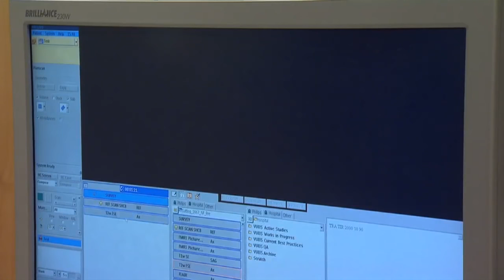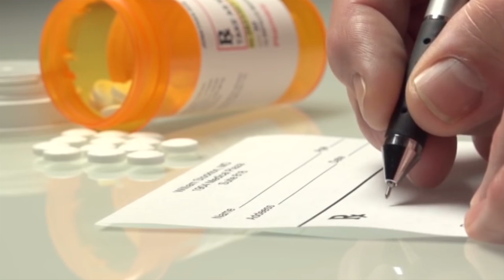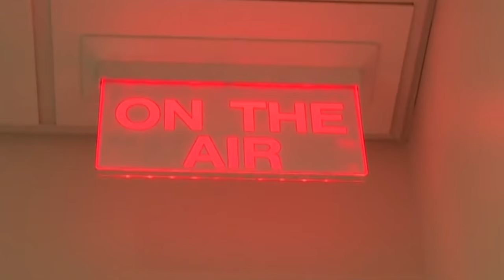Diane Rehm - "la muerte es el último regalo"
Es una de las voces más reconocidas y respetadas de la prensa estadounidense. Pero en los últimos años ha pasado de periodista, a activista. Hablamos con Diane Rehm, unas de las principales defensoras del derecho a morir con dignidad.